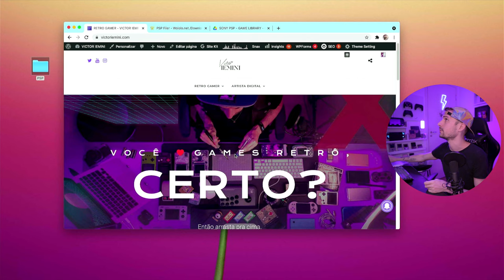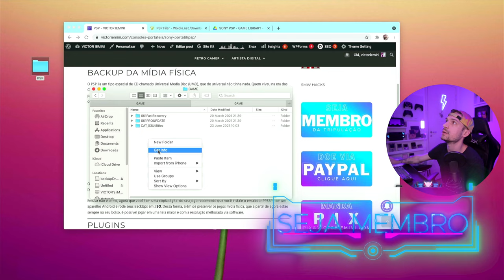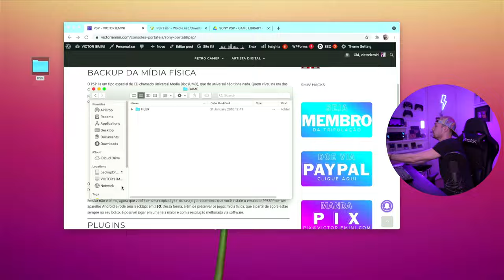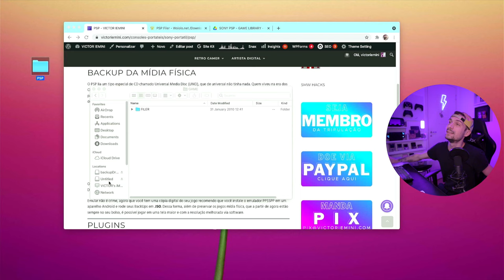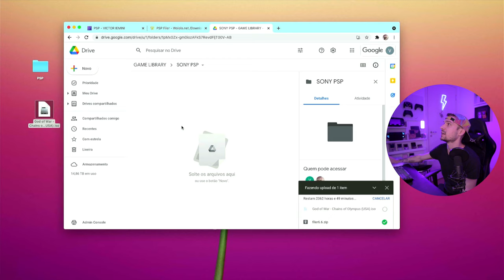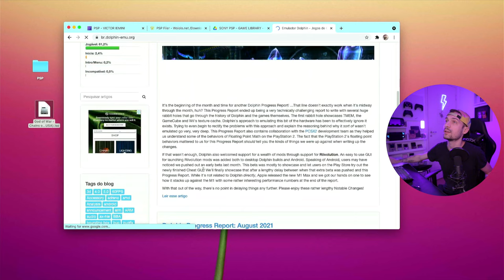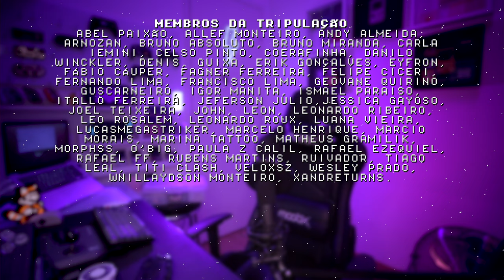PSP - como extrair ROM de jogo original ( UMD para ISO )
Como fazer BackUp digital em .ISO dos seus jogos originais de PSP em mídia física,  para que você possa preservar seus discos UMD e jogar seus títulos prediletos de qualquer celular moderno!